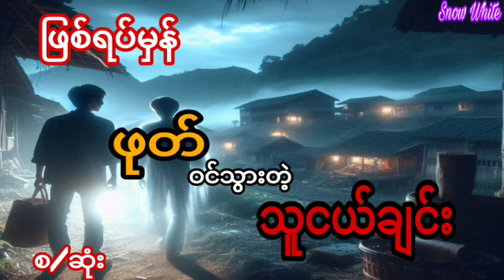ဖုတ်ဝင်သွားတဲ့ သူငယ်ချင်းဖြစ်ရပ်မှန်ပရလောကရဇာတ်လမ်း Audiobook Snow White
ဖုတ်ဝင်သွားတဲ့ သူငယ်ချင်း
Snow White